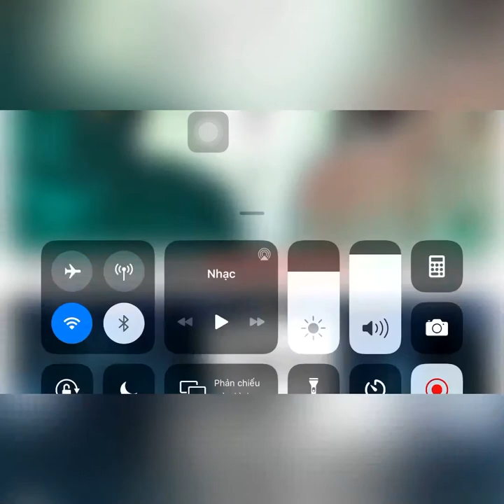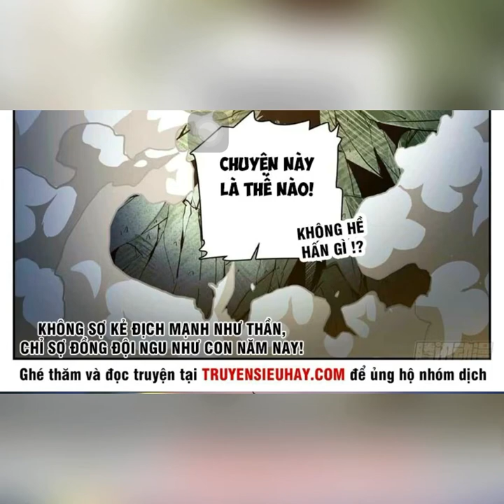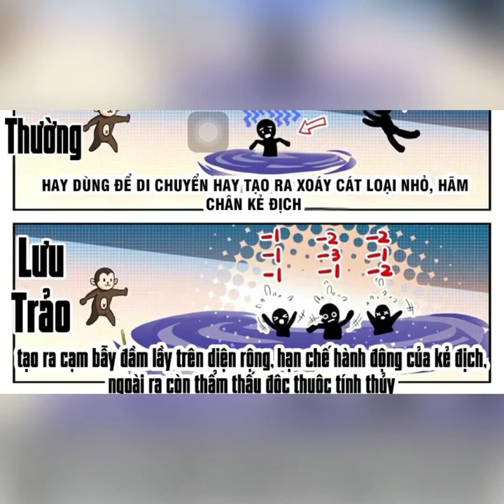Toàn Chức Pháp Sư Chap (255-260 )